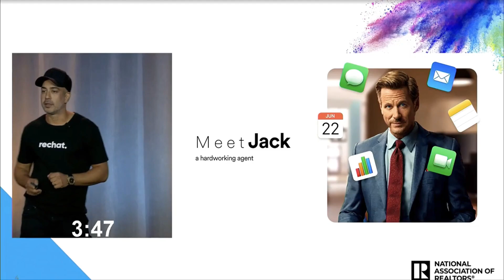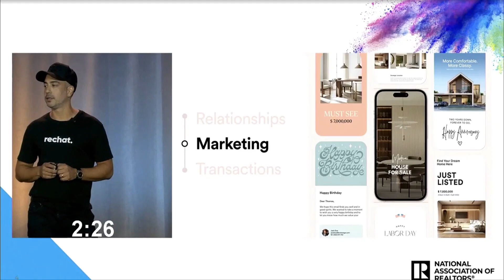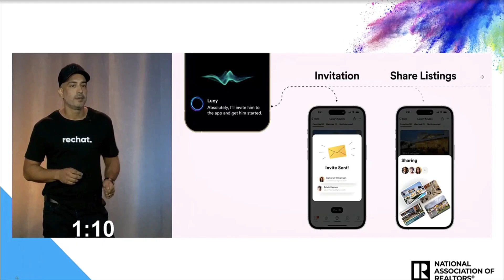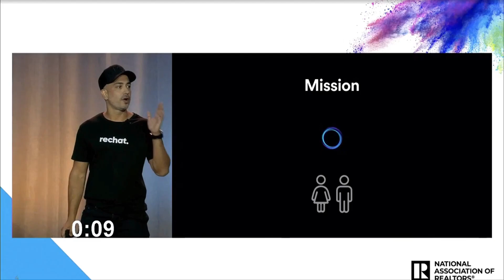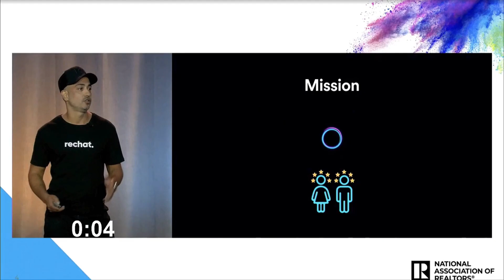Rechat | iOi Pitch Battle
Watch as Rechat CEO Shayan Hamidi competes in the 2023 iOi Summit’s Pitch Battle in Miami!